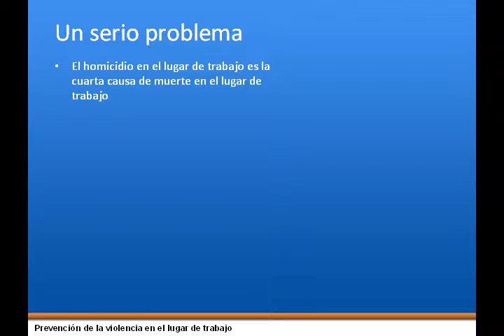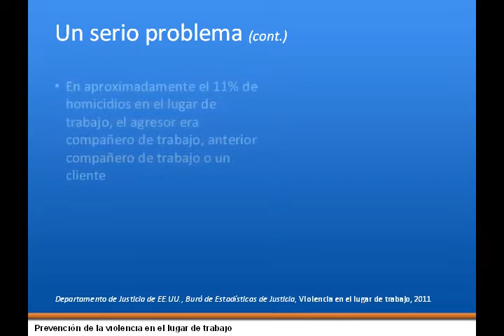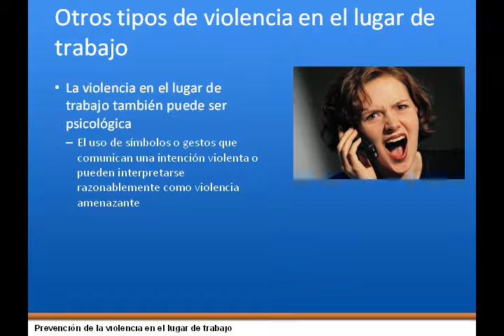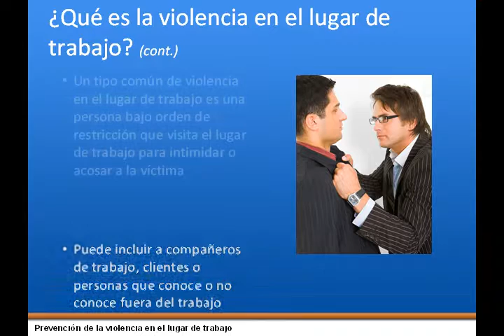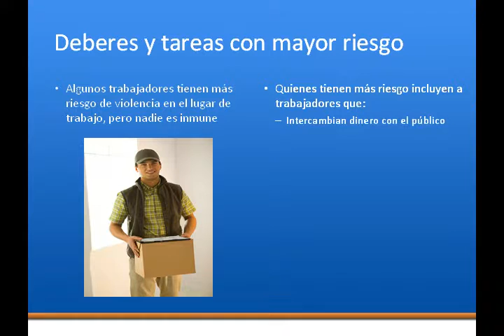Preventing Workplace Violence Spanish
- This is the Spanish version of our workplace violence prevention training program translated from English to Spanish for Latin America. If you have Spanish speaking employees, do not omit them from your workplace violence prevention training. You will leave your organization more at risk. This program on workplace violence training is completely editable in PowerPoint, and it is also available as a DVD, Web Course, or Web video. It comes with a handout that is reproducible and you can also teach from it live because you can make an extra copy and turn the sound off.